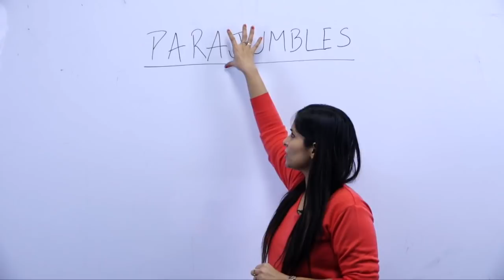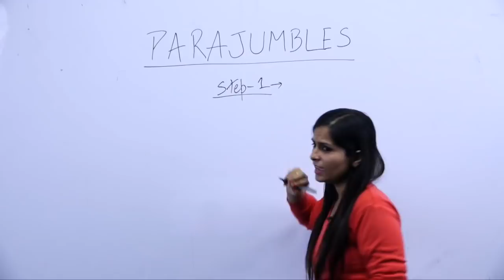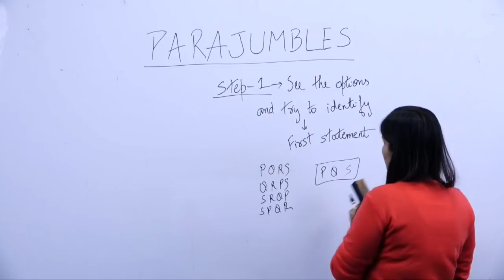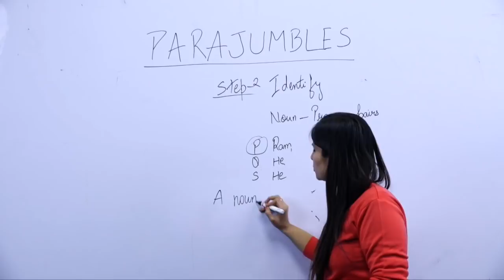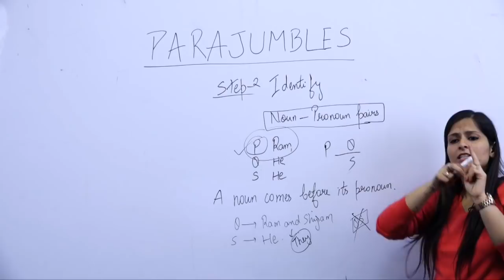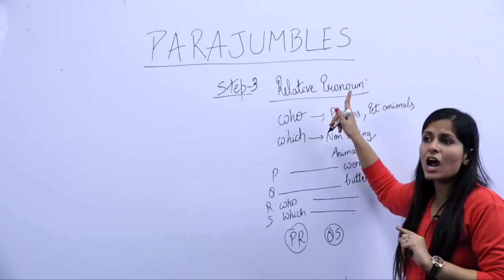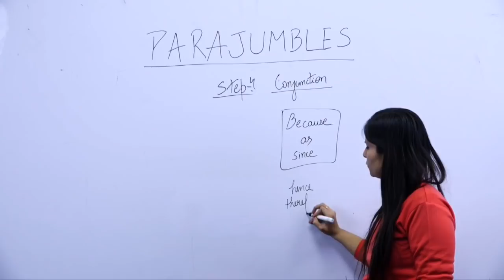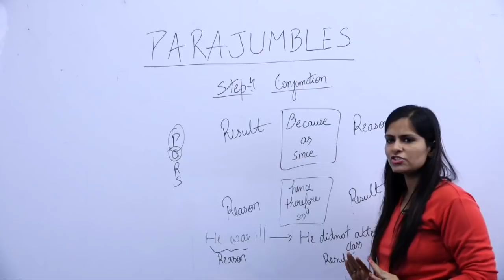PARAJUMBLES | Sure Shot Formula To Get Marks | Nimisha Ma'am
FACEBOOK PAGES:-
ADDA247
SSCADDA
BANKERSADDA